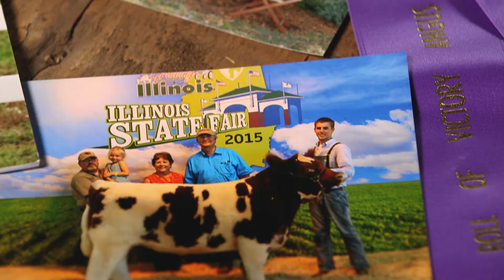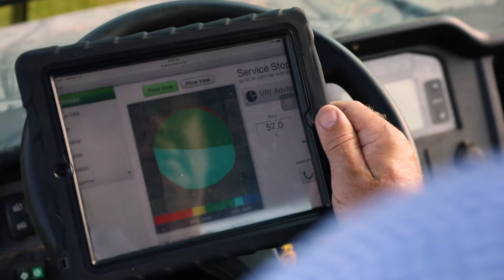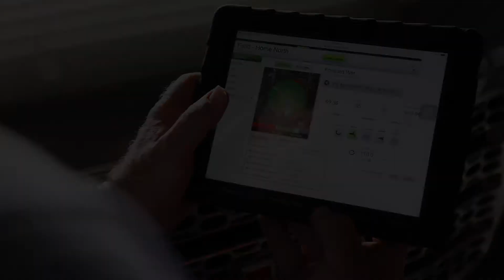FieldNET Advisor® Grower Insights feat. John Breedlove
John Breedlove of Manito, Illinois talks about how FieldNET Advisor has benefited his operation

This groundbreaking new tool from FieldNET® by Lindsay gives you the information you need to make faster, better informed irrigation decisions.

Here’s how FieldNET Advisor will benefit your operation:
• Saves time – Provides quick and easy-to-understand irrigation management recommendations and alerts
• Improves yield output and crop performance – Helps avoid crop water stress and nutrient leaching
• Increases profits and sustainability – Reduces overwatering, saving related input costs

Science + data + technology = simple recommendations.
FieldNET Advisor combines more than 40 years of crop and irrigation research with FieldNET’s proven technology platform to provide simple recommendations on when, where and how much to irrigate.

Find out how FieldNET Advisor will simplify your operation – visit FieldnetAdvisor.com or contact your local Zimmatic® dealer.